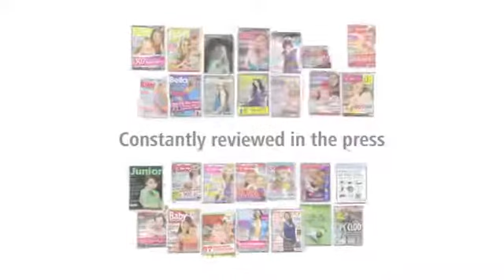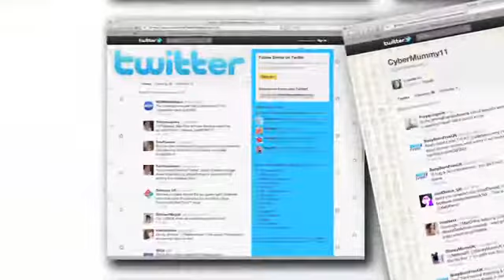Brother Max 3-in-1-Digital Thermometer PreciousLittleOneTV